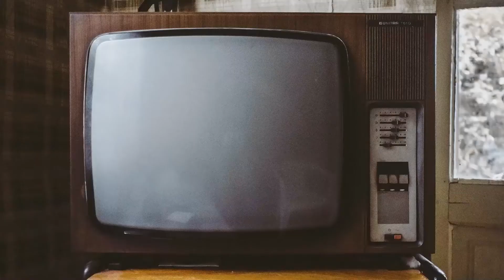Introducing the "MonoSupreme Multiverse"